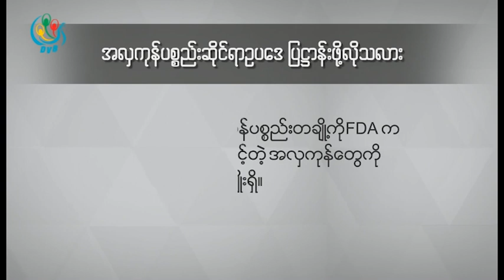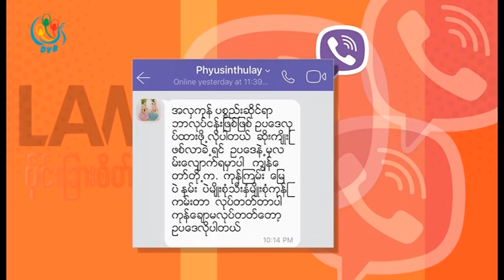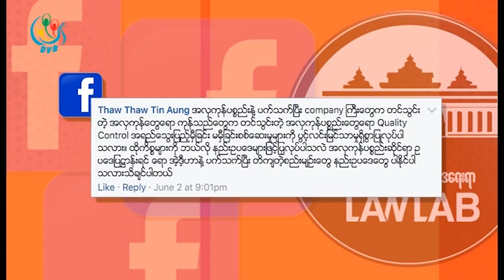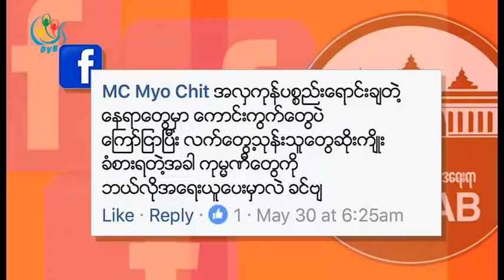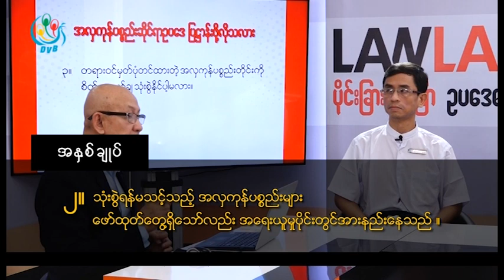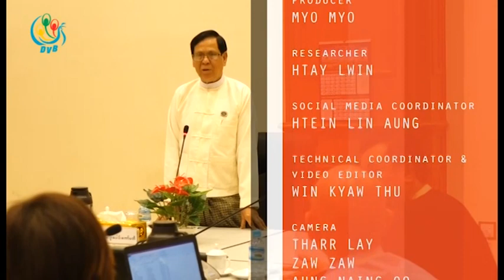DVB - အလွကုန္ပစၥည္း ဆိုင္ရာ ဥပေဒျပ႒ာန္းဖို႔ လိုသလား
အလွကုန္ပစၥည္း ဆိုင္ရာ ဥပေဒျပ႒ာန္းဖို႔ လိုသလား

ေစ်းကြက္ထဲမွာ ေရာင္းခ်ေနတဲ႔ အလွကုန္ပစၥည္းတခ်ိဳ႕ကို FDA က အခါအားေလွ်ာ္စြာ စစ္ေဆးျပီး သံုးစဲြရန္ မသင့္တဲ႔  အလွကုန္ေတြကို ရံဖန္ရံခါ ထုတ္ျပန္ ေၾကညာတာမ်ိဳး ရိွေပမယ္႔ အရည္ အေသြး မျပည့္တဲ႔ အလွကုန္ ေတြ၊ အတုအပ အလွကုန္ေတြဟာ အခုခ်ိန္ထိ ေစ်းကြက္ထဲက ပေပ်ာက္သြားျခင္း မရိွေသးပါဘူး ။ ၀ယ္ယူ သံုးစဲြသူေတြ အေနနဲ႔လည္း အခုခ်ိန္ထိ ဥပေဒရဲ႕ အကာအကြယ္ကို မရၾကေသးပါဘူး ။ဒီအစီအစဥ္မွာ အလွကုန္ပစၥည္းဆိုင္ရာ ဥပေဒျပ႒ာန္းဖို႔လိုမလို ၊ ျပ႒ာန္းမယ္ဆိုရင္ ဒီဥပေဒမွာ ဘယ္လိုအခ်က္အလက္ေတြ ပါသင့္သလဲ ဆိုတာေတြနဲ႔ ပတ္သက္တဲ႔ အျမင္သေဘာထားေတြကို နယ္ပယ္ အသီးသီးက ကၽြမ္းက်င္သူေတြနဲ႔ ေဆြးေႏြးထားပါတယ္။